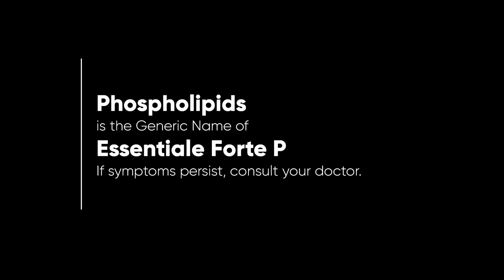Essentiale Forte P Radio Ad 2023 30s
This is the 2023 Radio Ad for Essentiale Forte P.

DRPS Two 3607: Essentiale Forte P Radio Ad 2023 30s